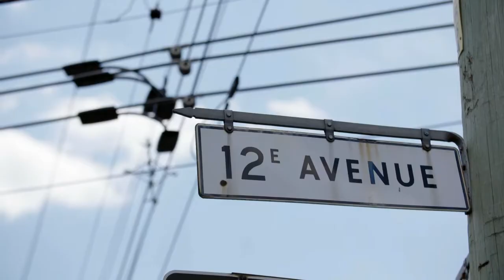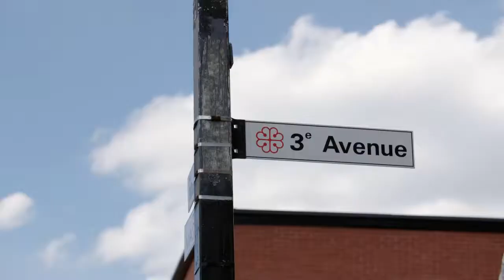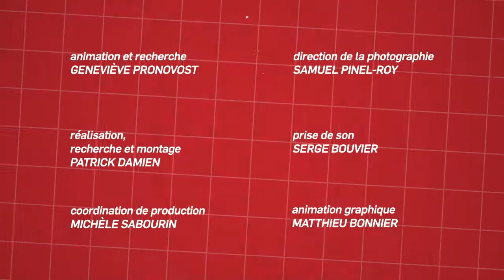Pourquoi certaines rues de Montréal ont un numéro plutôt qu'un nom? - L'Histoire du coin - S01E10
C’est en 1811 que la ville de New York a adopté le plan en damier. Découvrez pourquoi certains quartiers de Montréal ont aussi opté pour les rues à numéros.

Animation : Geneviève Pronovost, Enseignante en histoire, Collège Jean-De-Brébeuf

Vous avez aimé la vidéo?